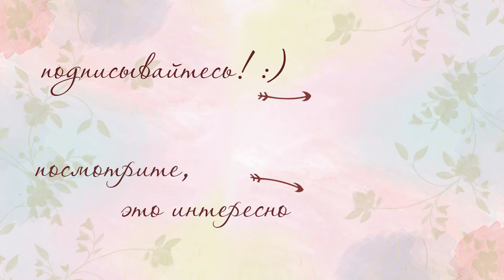Винтажные украшения, распаковка находок, часть1 - 2024